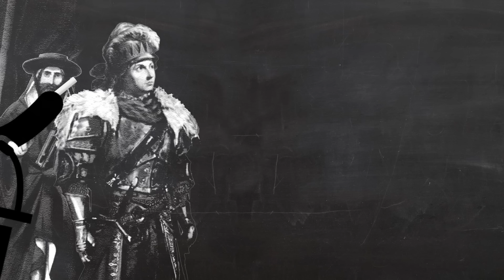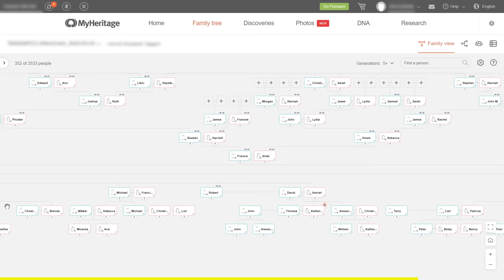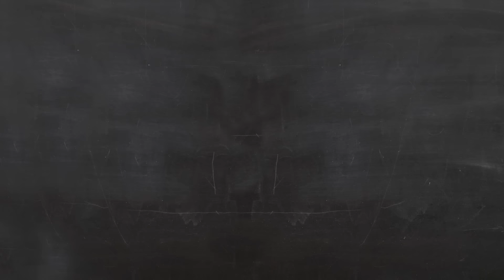The First Muslim Roman Emperor? | The Life & Times of Mehmed II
If you want to dig up your own family history, build your family tree and restore old photos, click here for a 14-day trial (and get 50% off MyHeritage if you decide to continue!)

So get this: 1444, Ottoman Sultan Murad II signs a peace deal with Hungary and then decides that’s it, his work here is done, the empire is saved forever, and gives the throne to his twelve-year-old son. Did he want to take it easy and figured his boy could handle himself? Was this some kind of scheme to teach his son valuable life lessons? Was he attempting to develop a Disney Channel original series? We may never know. Whatever the case, the Hungarians noticed, and hardly after the ink on that peace treaty was dry one of the cardinals was pushing the king to go back to the battlefield.  And that’s how the tween sultan found himself leading his first war. It would not be his last.

Music (in order of appearance):
Anthony Cassimiro - Pinky and the Brain Theme
Yakuza OST - Baka Mitai
Mad Max Fury Road OST - Storm is Coming
Enmarta - Nekrosis
Golden Anchor - Unfettered and Unchained
Metatron Omega - Sanctum
Keisari Eurobeat - Baka Mitai remix